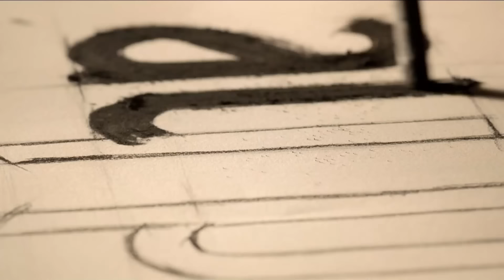في الداخل الحلقة 83 (Arabic Dubbing) FULL HD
الإنتاج: آي للإنتاج
المخرج: أولوج بايراكتار
السيناريو: أرتان كورتولان ، توبراك كارا أوغلو ، فولكان سومبل

كادر الممثلين:
سارب: جاتاي أولوسوي
مارت: آراس بولوت إينيملي
جلال: جتين تكيندور
يوسف: مصطفى أوغورلو
ملك: بينسو سورال
أيلام: داملا جولباي
فوسون: نهال كولداش
داوود: رضا كوجا أوغلو
ألياناك: يلدراي شاهينلار
يشيم: غوزدا كانسو